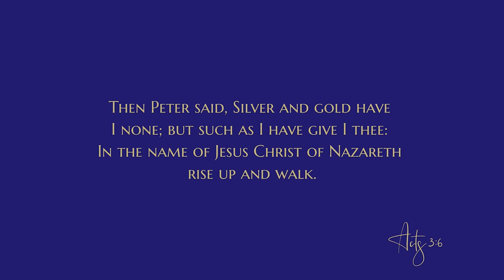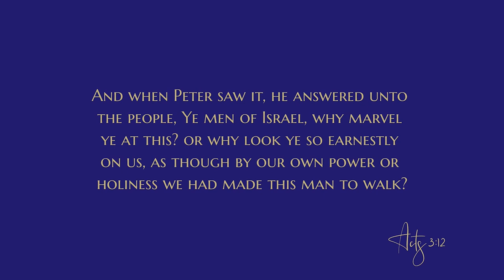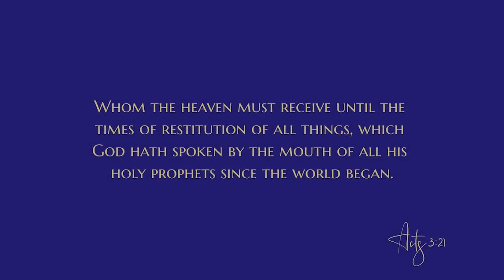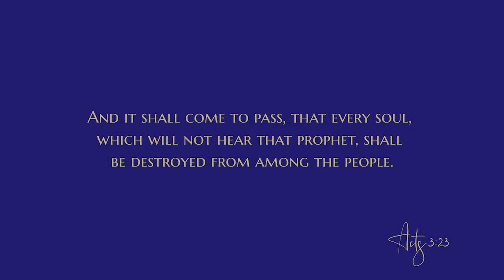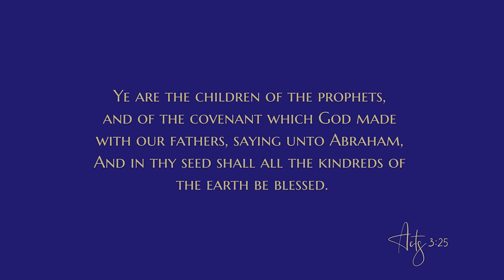The witness by Peter and John - Daily Devotional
The devotional:
"And when Peter saw it, he answered unto the people, Ye men of Israel, why marvel ye at this? or why look ye so earnestly on us, as though by our own power or holiness we had made this man to walk? The God of Abraham, and of Isaac, and of Jacob, the God of our fathers, hath glorified his Son Jesus; whom ye delivered up, and denied him in the presence of Pilate, when he was determined to let him go. — Acts 3:12-13
When I was growing up, our family went through a similar ritual every Christmas season. Mom and Dad would act as though they had completely forgotten the holiday was coming. They did not ask us children to create a list of toys and other items we wanted. We did not see them leaving the house to go shopping for presents during the season, and there were no gifts being wrapped and set aside for us to open on Christmas day. We would talk about this lack of evidence among ourselves, in a mixture of complaining, proverbial wringing of our hands, and anxious wonderment as to whether our parents really loved us.

All the time we were experiencing this childlike consternation over their apparent forgetfulness, my parents were quietly making plans, shopping for Christmas gifts, and hiding them away. They never let us down. Without fail, our parents would bring out gifts for us children to open on Christmas morning, and we would enjoy celebrating together. It took us years before we figured out the amusement our parents enjoyed through this annual ruse.

In retrospect, I wonder why we ever thought they would fail us. This hoax only worked because of our low expectation of our parents. We should have known that if our parents had the means to give us gifts on Christmas day, they certainly would do so. Even if it was difficult, they would do whatever they could to make our Christmas awesome. We should have known, because we knew how much our parents loved us.

In our focus verses, we see Peter trying to make a similar point to the Jewish people who witnessed the healing of the man lame from birth. When the man stood to his feet and was seen walking, leaping, and praising God, Peter asked the onlookers why they marveled. He indicated that they should have expected no less from “the God of Abraham, and of Isaac, and of Jacob, the God of our fathers.” This was not a God foreign to them. Unlike the Gentiles who had no knowledge of God, the Jews had known of Him all their lives! He had worked miracles repeatedly in their nation’s history, so why were they astounded at this event? Peter’s underlying point was that Jesus Christ was their promised Messiah, so they should not be surprised when works were done through His Name. After all, the prophets of old had foretold such works.

To be sure, there is always room for believers to have a healthy awe and wonder at the miracles God performs. However, we should also have an expectation that the God we know will move in our lives in miraculous ways when we need Him most. After all, we know He loves us and He has worked on our behalf before!

What challenges are you facing in life today? Do you expect God to show up and work out those challenges for His honor and glory? Remember, you can always count on Him . . . because He loves you!

BACKGROUND
The Apostles were dwelling in Jerusalem and therefore were in proximity to the center of Jewish life — Herod’s Temple. As Jews, Peter and John and the other disciples attended the different services of worship there...

AMPLIFIED OUTLINE
II. The witness in Jerusalem
  B. The witness by Peter and John
    1. The miracle by Peter (3:1-11)
       a. The setting (3:1-2)
       b. The request (3:3)
       c. The response (3:4-7)
       d. The result (3:8-11)
    2. The message by Peter (3:12-26)
       a. Israel’s rejection of Christ (3:12-18)
       b. Israel’s need for Christ (3:19-26)

What did Peter and John offer the lame man in lieu of the alms he requested?
What was the implication behind Peter’s words, “In the name of Jesus Christ of Nazareth . . .”?
Are there moments in your life when you do not expect God to do the things that He has promised to do in His Word? What can you do to reawaken your faith and have the expectation of Peter and John?

CONCLUSION
After the healing of the lame man, Peter saw an opportunity to preach to the amazed onlookers, and began by confronting their astonishment. His purpose and desire was to help them see that Jesus Christ, through whose Name the miracle had occurred, was indeed the Messiah prophesied by their forefathers.

God bless
0:00 Devotional
9:00 Bible reading